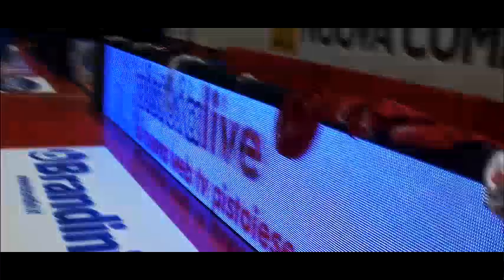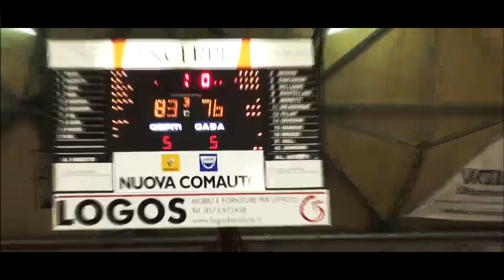Pistoia Basket - Vanoli Cremona 76-83: Il Film della Gara [PistoiaBasketTV]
Sondtrack: Slaptop - Sunrise
Pistoia Basket Tv - La web tv ufficiale del Pistoia Basket 2000